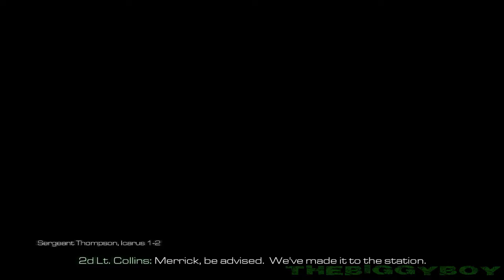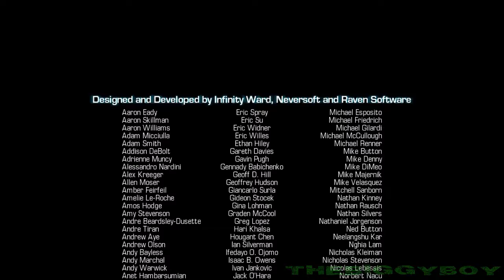CALL OF DUTY: GHOSTS - Prelaz igre / 16. DEO / KRAJ |SRB